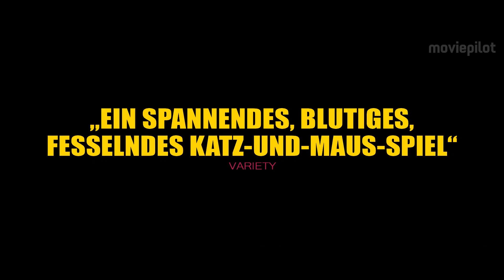REVENGE Trailer Deutsch German (2018)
Revenge Trailer German Deutsch - 2018 Action Film

Handlung von Revenge
Vielleicht war es doch so keine gute Idee, seine Geliebte mit auf einen Jagdausflug zu nehmen. Ein Mann und seine zwei reichen und verheirateten Freunde bekommen dabei nämlich eine schmerzhafte Lektion erteilt.